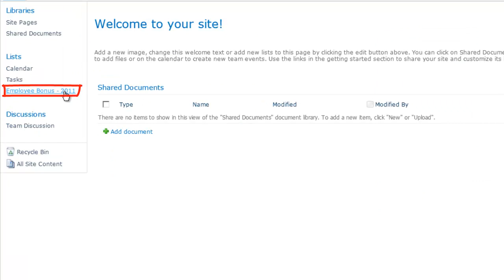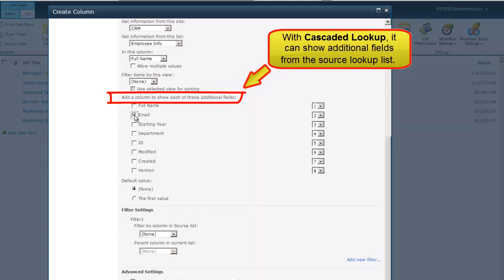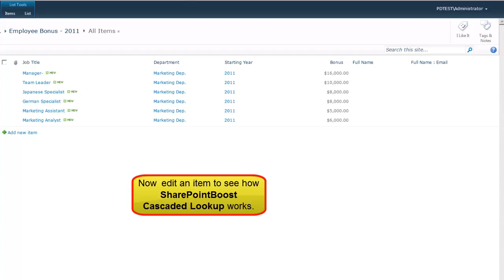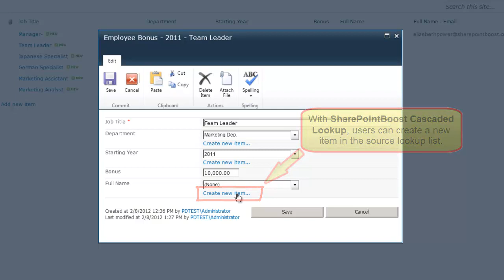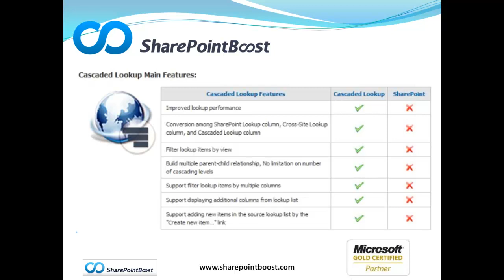SharePointBoost Cascaded Lookup 3.0.mp4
SharePointBoost Cascaded Lookup enhance your default SharePoint Lookup with more features and functions. Broaden your lookup data and at the same time trim down your choices as you start specifying data on each dropdown menu, thus saving you time with filtered choices.